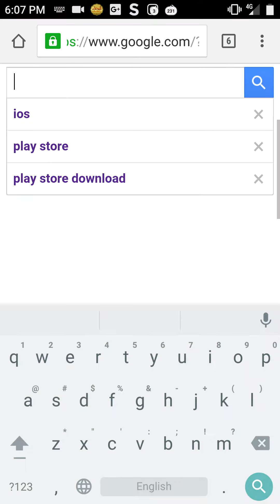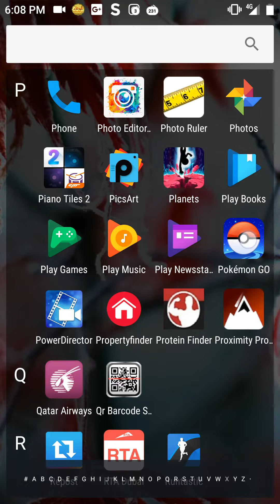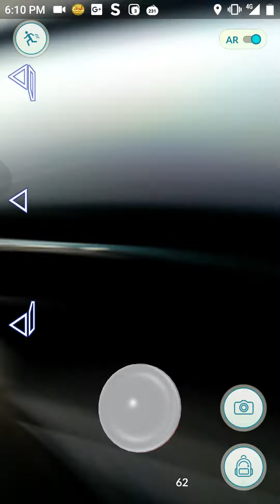طريقة تنزيل لعبه بوكيمون قو على الايفون والاندرويد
طريقة لعب Pokemon go وتنزيل اللعبه على الايفون والاندرويد